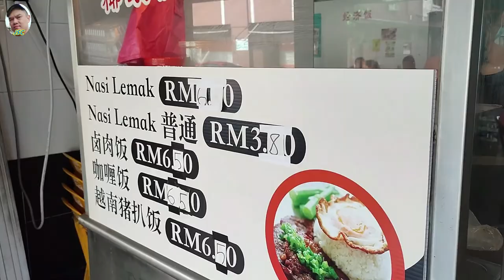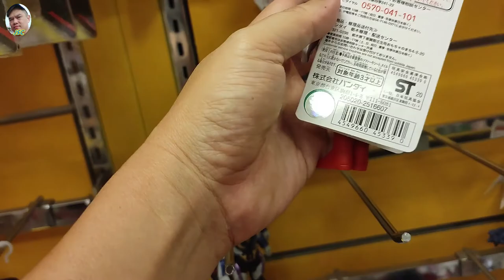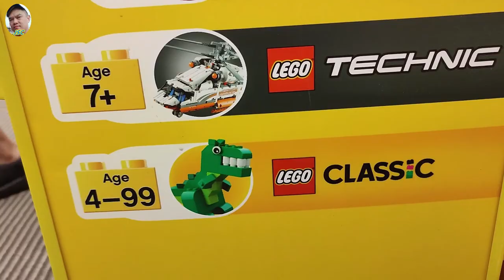早上度过二人世界，到最后却变成单身汉？/ Morning just after dating, after that end-up become single?